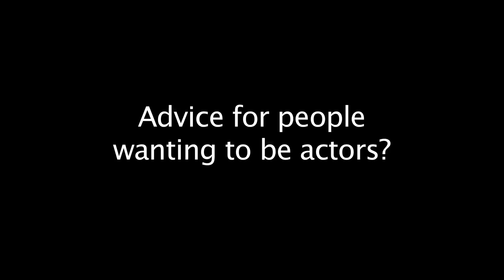Paul Interviews DJ Qualls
Paul Interviews Supernatural and Legit Actor, DJ Qualls at Armageddon Expo in Hamilton this year